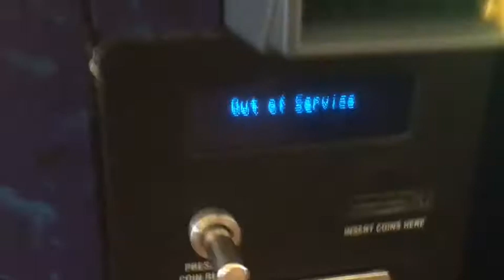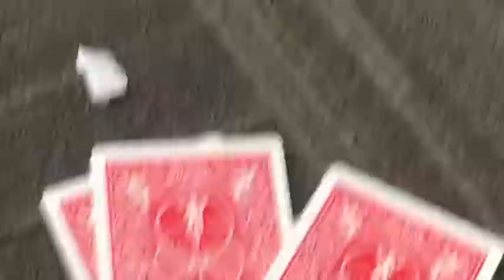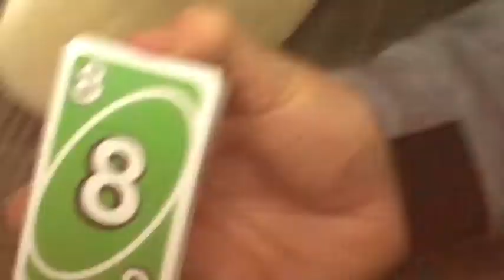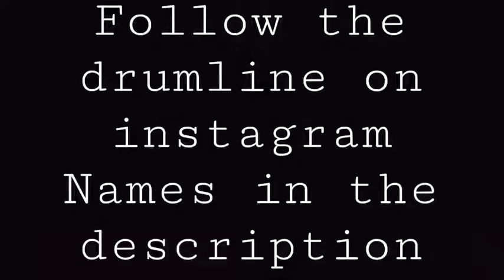YOU WONT BELIEVE WHAT HE DID AT THE CONCERT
Yep I’ve ran out of ideas

Follow the drumline on instagram